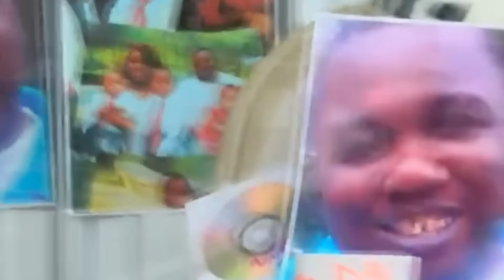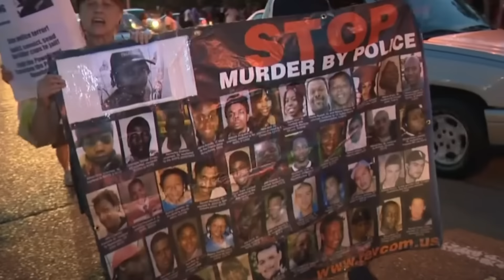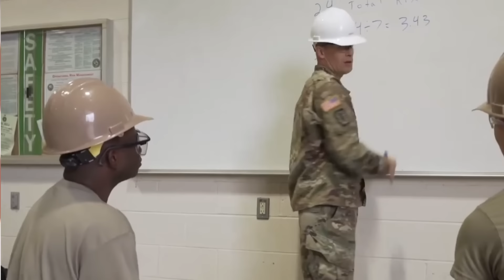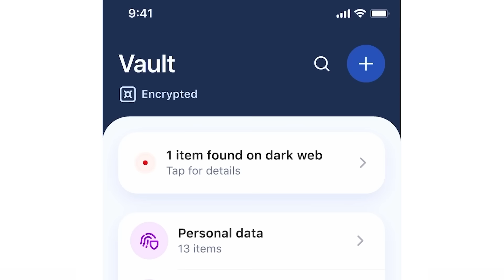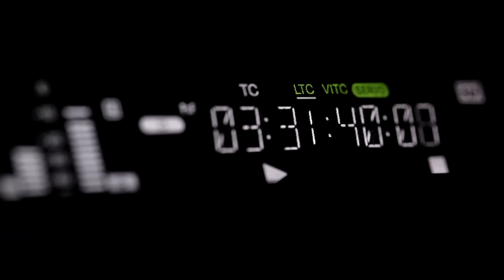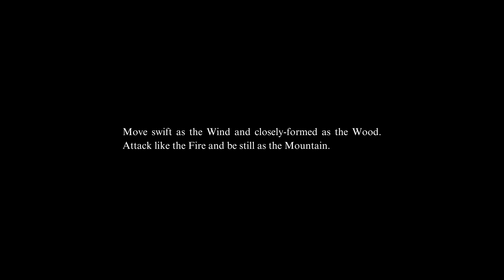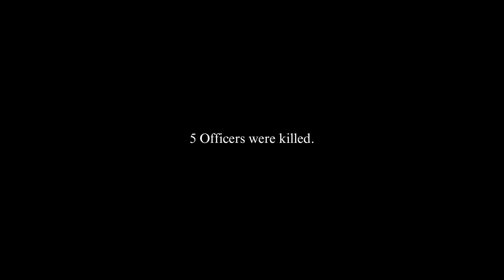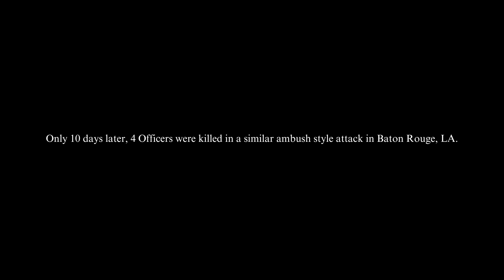Dallas Police AMBUSH & Shootout of 2016...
On July 7th 2016, a tragic event unfolded in Dallas, Texas, that shook the nation. During a peaceful protest against police violence, a lone gunman carried out an ambush targeting law enforcement officers. This attack occurred in the wake of highly publicized incidents involving two controversial police shootings , which had sparked widespread outrage and calls for reform.

As protesters marched through downtown Dallas, their chants were quickly shattered by gunfire.

The gunman, positioned himself high above, and began targeting police officers, indiscriminately firing at them from a hidden vantage point. Chaos ensued as officers and civilians alike scrambled for safety.

Four hours later, a tense standoff unfolded as law enforcement worked to negotiate with the suspect. However, the suspect refused to cooperate, leading to a historic call by Dallas Police Chief Brown.

In memory of the fallen.